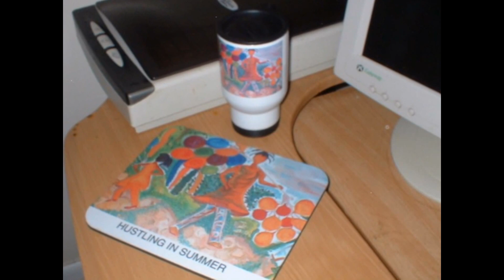THE ROSETTA IRVING FOUNDATION INC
IT IS OUR HOPE TO PREPARE STUDENT COLLEGE BAGS FOR THIS YEARS FALL SEMESTER GIVING TO "THE ROSETTA IRVING FOUNDATION INC
C/O EDWARD NITKENWIC
PLEASE SEND ALL NEW CLOTHING WILL BE STORE IN OFFICE UNTIL DIDTRIBUTIONS:SNEAKERS(CONVERSE 7-10)JEANS GIRLS AND MEN)JACKETS(TEENAGE)SIZES,$100.00 GIFT CARDS(COMPANY DONATIONS,TEE SHIRTS 2X 3X THANKS FOR ALL CONTRIBUTIONS
THANKS SO MUCH FOR SUPPORTING OUR BROOKLYN NY CENTER FOR STUDENTS